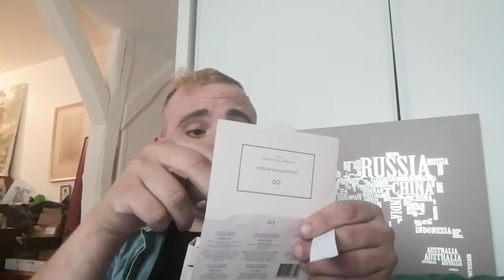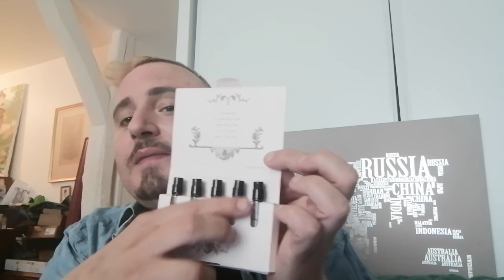Collection Muscs Sylvaine Delacourte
Hello Mes Grenouilles Je m'appelle Vincent je suis un youtubeur parfum français, employé en parfumerie. Je vous  fais découvrir ma passion et mes connaissances professionnelles sur les parfums. Laissez-moi aussi un petit commentaire car j'aime échanger avec d'autres perfume addicts:)

Si vous êtes une MARQUE/ ENTREPRISE/ BOUTIQUE EN LIGNE de parfums ou produits de soins, n'hésitez pas à me contacter à cette adresse pour réaliser une collaboration test centrée sur vos produits

Parfums Présents dans le set découverte :

1: Dovana
2: Fiorentina
3: Smeraldo
4: Lilylang
5: Helicriss